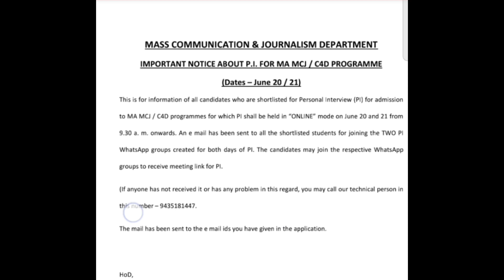Tezpur University important notice about P.I for MA MCJ